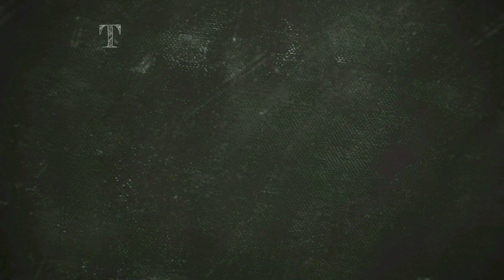Kurkure Soya Palak Ke Pakode | dill Leaves And Spinach Pakoda | Cook With Fara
Try Our Special Recipes:-